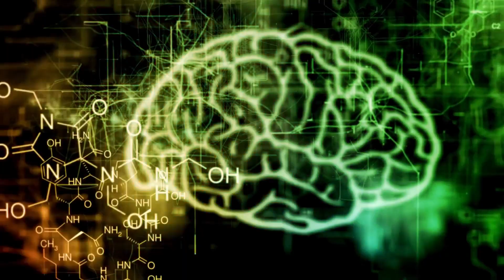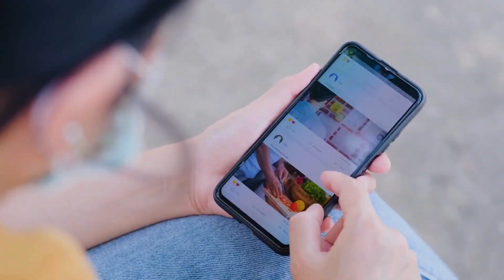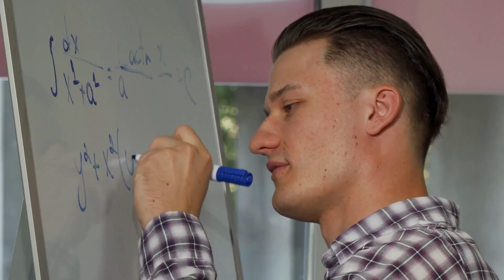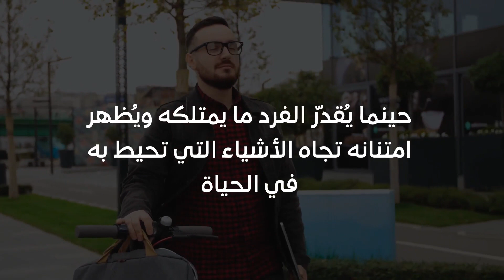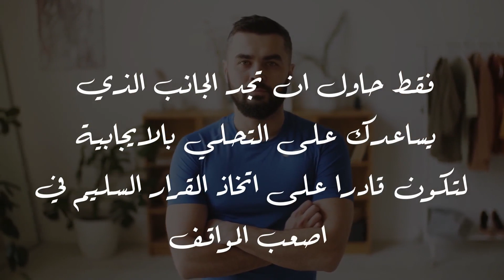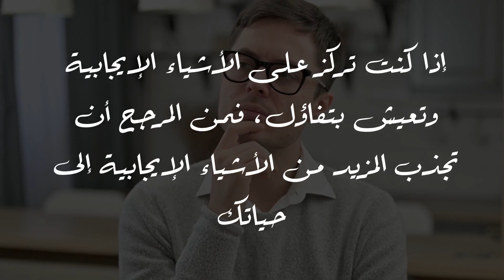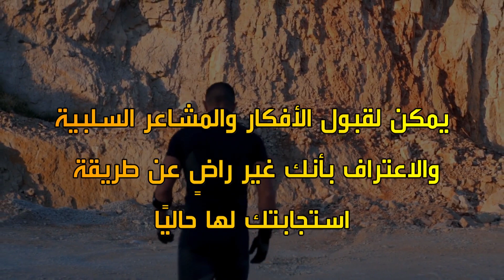" الإيجابية لا تأتي بالصدفة " كيف تصبح شخص ابجابي ؟ قيم نفسك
في هذا الفيديو، سنستكشف أهمية الصحة النفسية وتأثيرها على الحياة اليومية. سنتعلم كيفية تحويل الشخصية السلبية إلى إيجابية من خلال تغيير أساليب التفكير.

سنقدم نصائح وأفكار لتطوير شخصية إيجابية وتحسين الطاقة الإيجابية المحيطة بنا. سنتحدث عن كيفية التخلص من الأفكار السلبية وتبني الشخصية القوية التي تحقق التوازن والسعادة الداخلية.

كما سنناقش فكرة قانون الجذب وكيف يمكن أن تؤثر الأفكار والطاقة الإيجابية على الحياة بشكل عام. ستجد هنا موارد لتحسين التفكير وتحويل النظرة السلبية إلى إيجابية لتحقيق حياة أكثر سعادة وارتياحًا.

☘️هدفنا هو تكوين مجتمع صحي و بيئة صحية لنكون طرفا في اسعادك ☘️

☎️ تواصل معنا على حسابات التواصل الاجتماعي